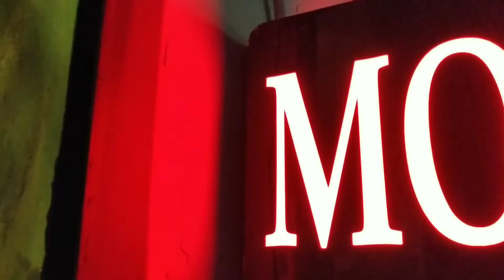தரமான Momos in Pollachi - Great Hornbill